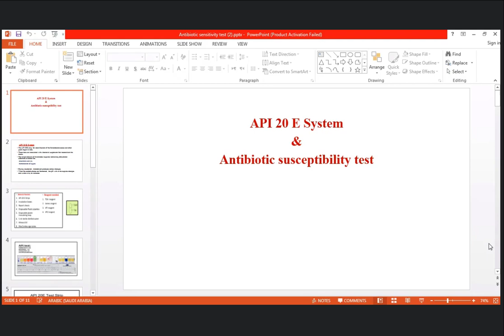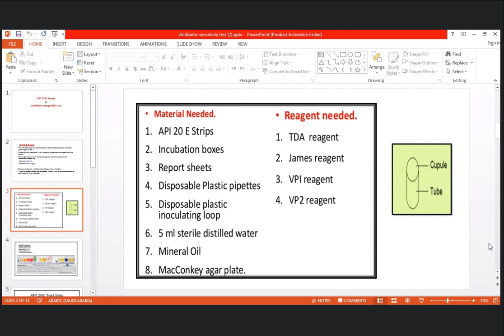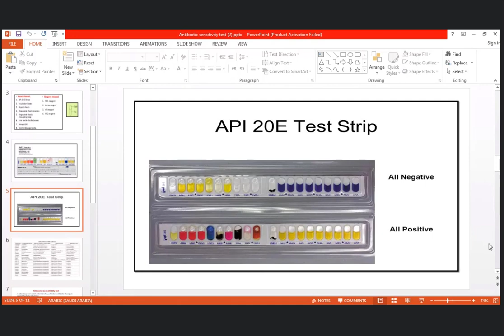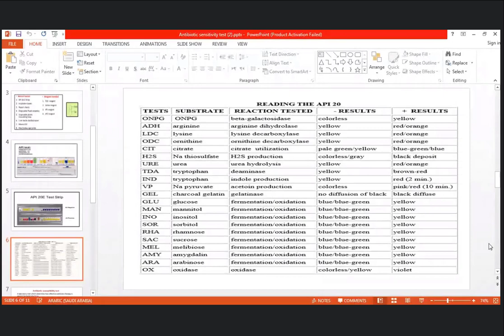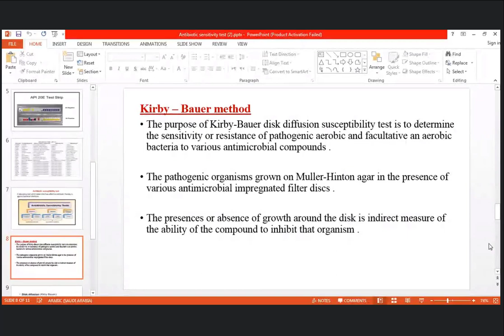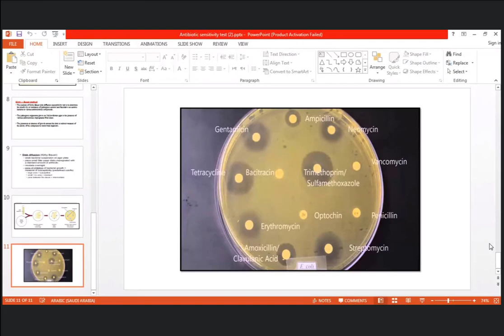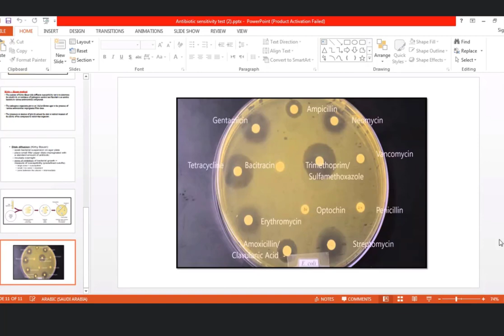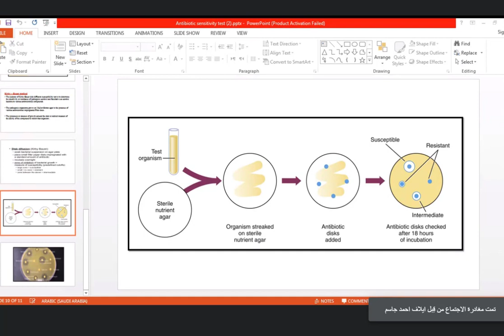مايكرو عملي المختبر الثامن API 20 E System & Antibiotic susceptibility test